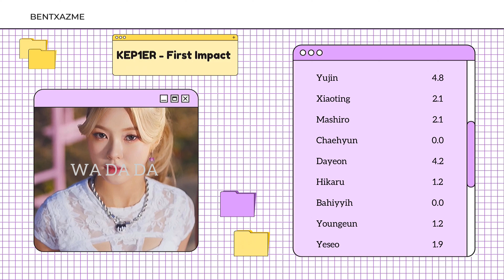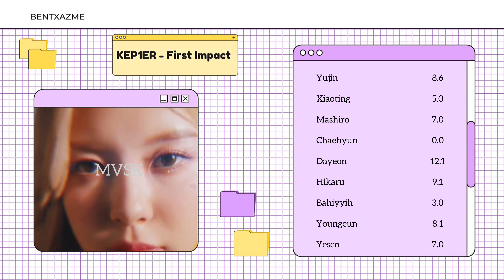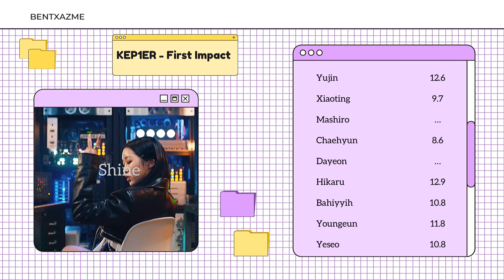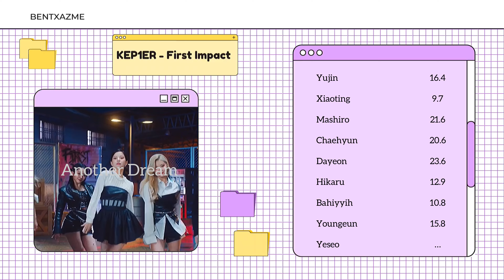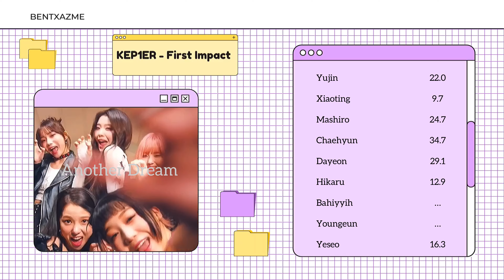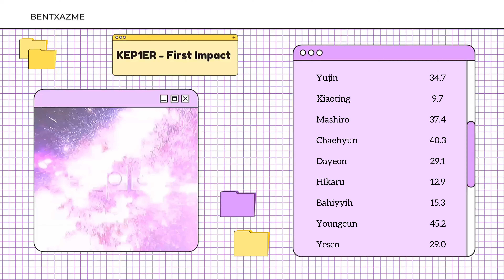Kep1er - Chorus Distribution (First Impact Album)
Kep1er - First Impact album chorus line distribution

Thumbnail & Layout by CANVA